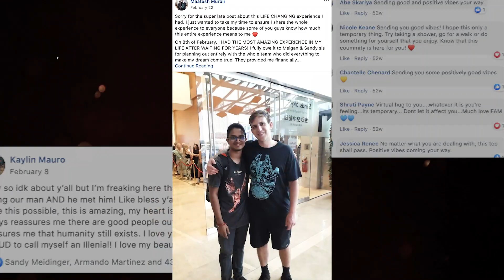ILLENIUM - Ascend Tour #4: Illenials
Missing all you Illenials out there ❤  I hope you are all staying safe and strong out there right now.  It's a messed up time but we'll get through it and get back together again soon! I love and appreciate you all!